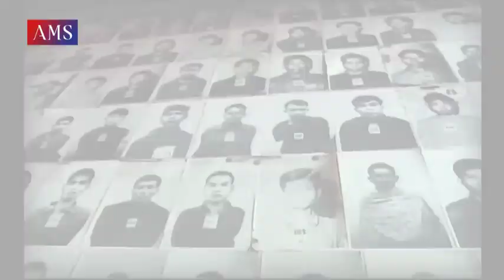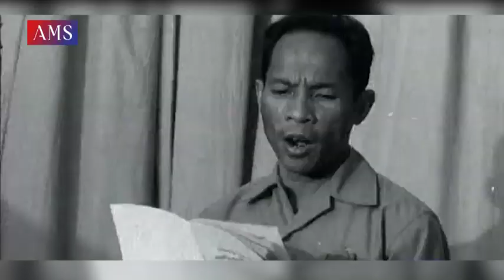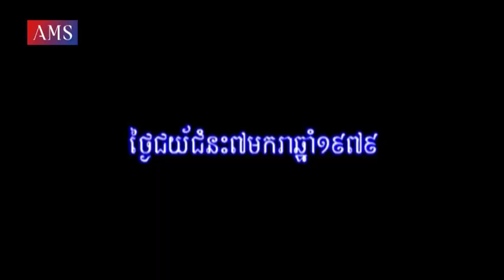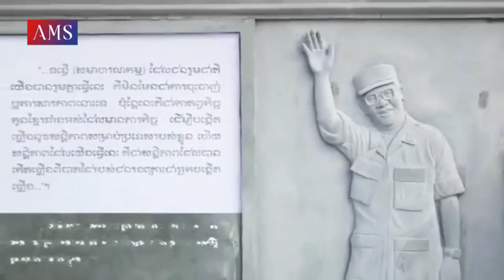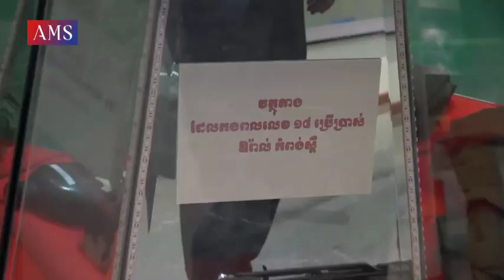គណបក្សប្រជាជនកម្ពុជាផ្តើមពីចំណុចសូន្យ ឆ្ពោះទៅសន្តិភាព និងវឌ្ឍនភាព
អបអរសាទរ ខួបលើកទី៧០ ថ្ងៃបង្កើតគណបក្សប្រជាជនកម្ពុជា